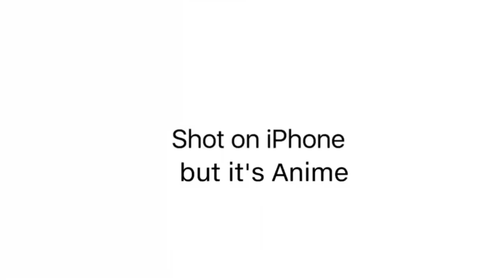Shot on iPhone but Anime…..